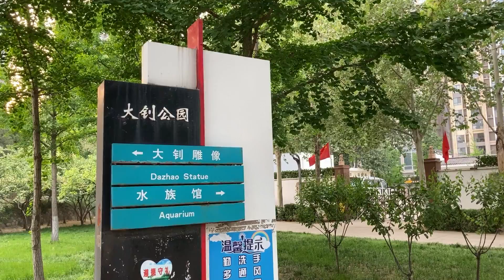唐山大钊公园一游 - A Tour in Tangshan Dazhao Park